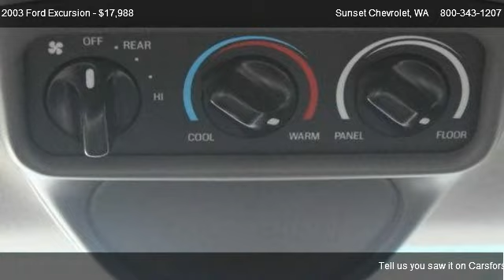2003 Ford Excursion XLT 4X4 - for sale in *$* THE BEST OF THE BEST *$*, WA 98390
Sunset Chevrolet
910 TRAFFIC AVE

Come test dirve this 2003 Ford Excursion XLT 4X4 for sale in *$* THE BEST OF THE BEST *$*, WA.

Sunset Chevrolet has a HUGE selection of Pre-owned Vehicles   stop by and check out our selection.  Every one of our vehicles is subjected to a rigorous inspection and reconditioning process by our Factory Trained technicians.  Our service department has over 100 years of factory training, as well as the longest retention of service technicians in the area.  Combine this service history with the 80+ years in business and you can see why you should come visit us!  *** Sunset Chevrolet performs a 40 point inspection on all pre-owed vehicles and ALL ACCESSORIES are included in the price, UNLIKE SOME OF OUR INDEPENDENT COMPETITION.  We will show you the inspection! ***Pricing of this vehicle ad supersedes all prior advertised pricing whether internet, print, radio or TV ads and will itself become null and void by any ad that is written after this date. Any concerns as to this policy should be directed to: Sunset Chevrolet Inc. Attn: Sales manager, 910 Traffic Avenue, Sumner, WA 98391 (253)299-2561